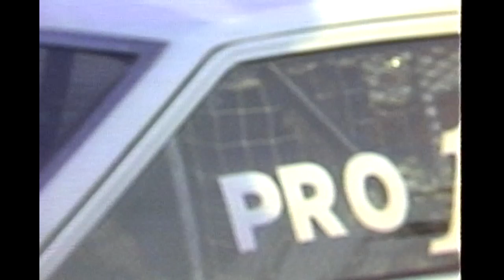WIN ON SUNDAY, SELL ON MONDAY MASHUP - THE PLYMOUTH ARROW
Every Thursday we will present a mash-up of drag racing footage and the original car ad designed to sell to the general public. We call this, Win on Sunday, Sell on Monday Mash-up. It's a tribute to the late Bob Tasca, who coined the iconic phrase.

This time we are featuring the Plymouth Arrow, the little compact that didn't look like a racecar yet made a championship-winning one. From Don Prudhomme (77-78) to Bob Glidden (79 NHRA Pro Stock) to Kenny Bernstein (79 IHRA Funny Car), the Plymouth Arrow won on Sunday and evidently sold on Monday.